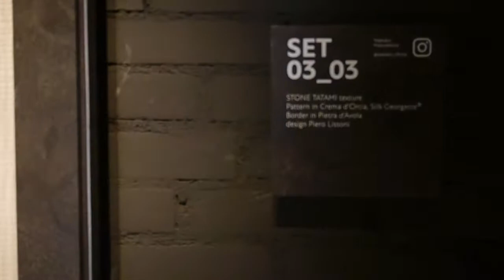TATAMI by Piero Lissoni-Salvatori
Salvatori New texture designed by Piero Lissoni